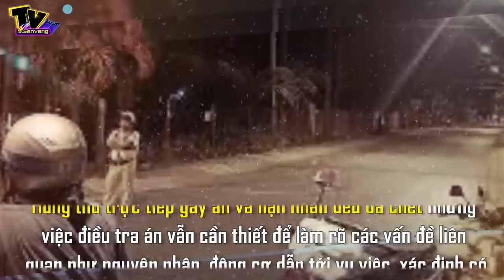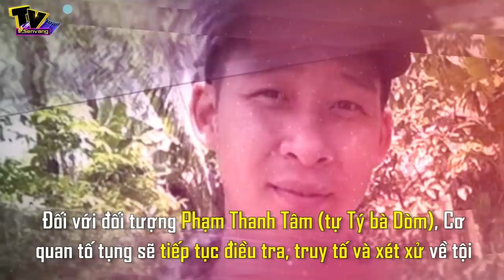Gia đình Lê Quốc Tuấn có phải bồi thường hay không?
. Liên quan đến vụ việc của Lê Quốc Tuấn sau khi bị loại bỏ thì câu hỏi đặt ra ở đây ai sẽ là người bồi thường thiệt hại, để làm rõ vấn đề này  Luật sư Nguyễn Anh Thơm (Trưởng VPLS Nguyễn Anh, Đoàn Luật sư TP Hà Nội)  đã có câu trả lời.